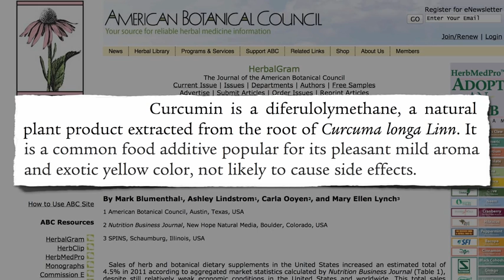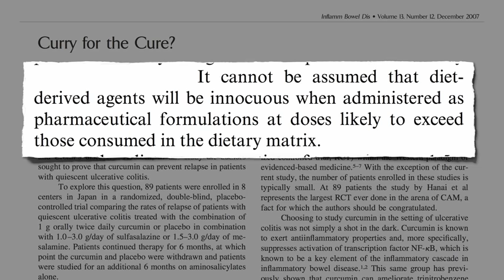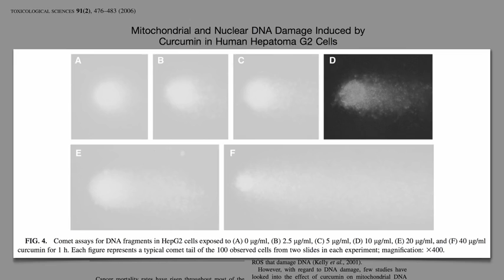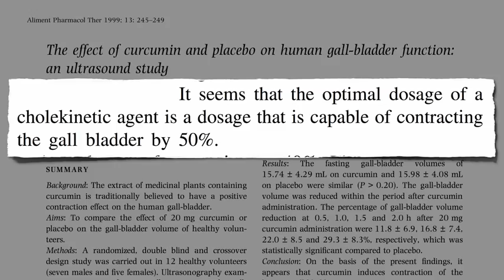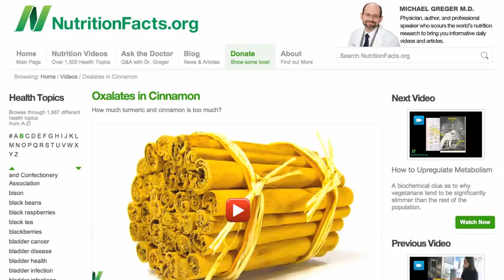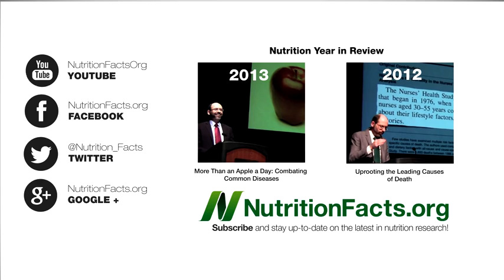When to Avoid Turmeric in Fighting Alzheimer's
Turmeric, and its curcumin extract, have been found to be a great source of neuroprotection in study-after-study. It appears to benefit people who have Alzheimer's, as well as those who want to prevent it. The question is, how much is too much?